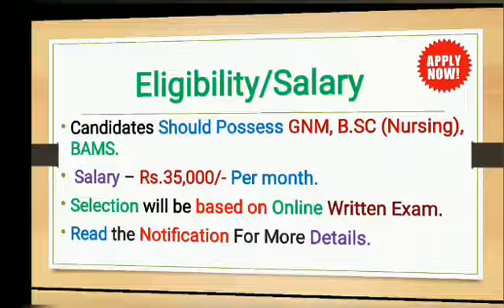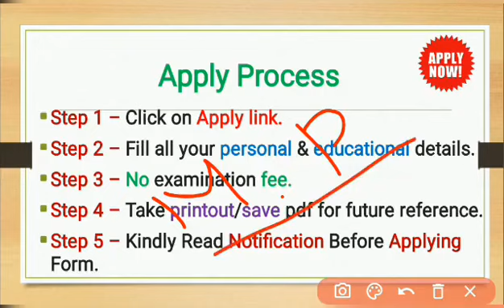ANM GNM Recruitment 2022 | GNM Pass Jobs | BSC Nursing Jobs | Latest Govt Jobs | Apply Now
NHM GNM Jobs,
BSC Nursing Jobs,